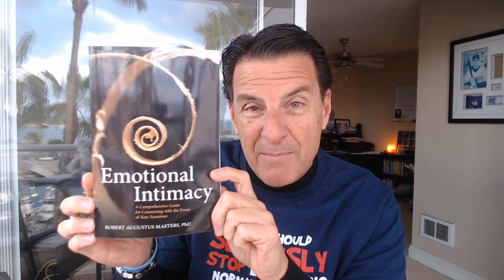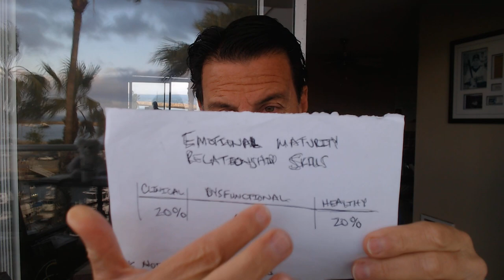The PROOF He Feels Emotional Intimacy When He’s With You